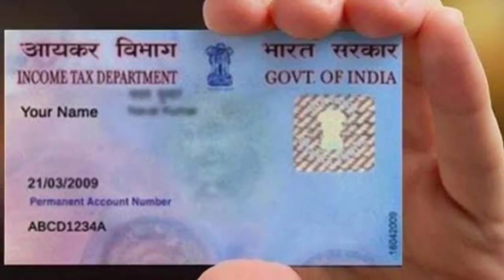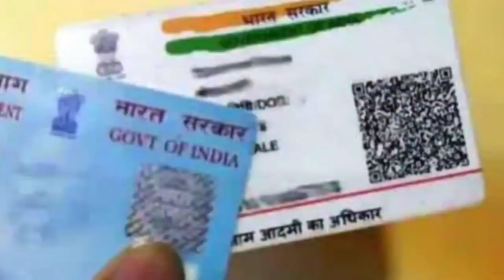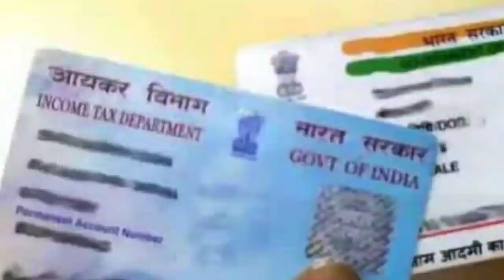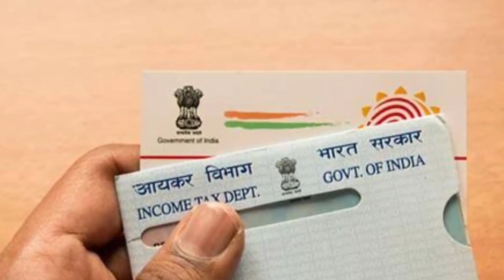Aadhar pan link: বাড়ল আধার-প্যান লিংকের সময়সীমা,শেষ দিন কবে? জেনে নিন। Aadhar Card Pan Card Link